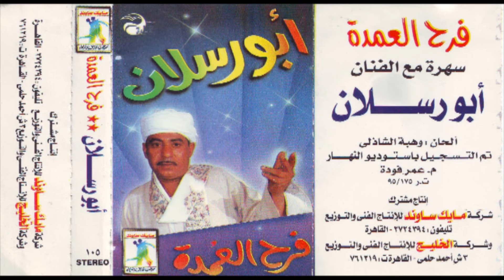ABO RASLAN -FE ELME3AD /ابو رسلان - في الميعاد